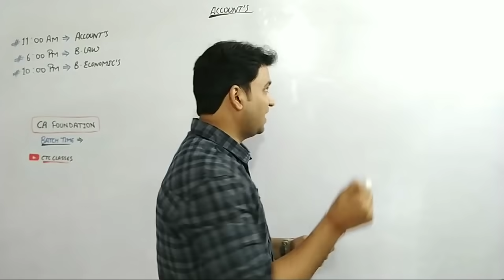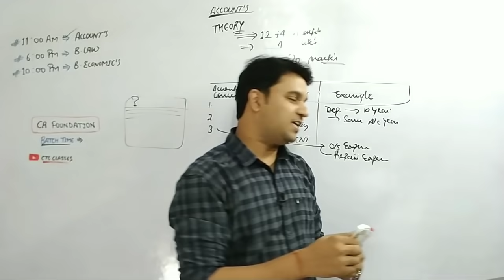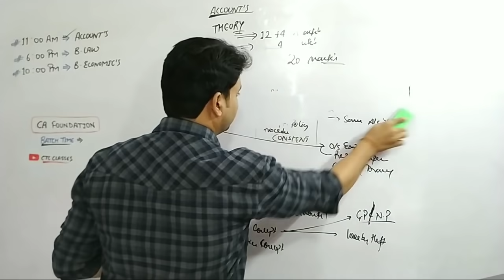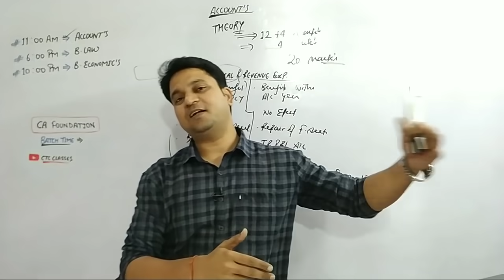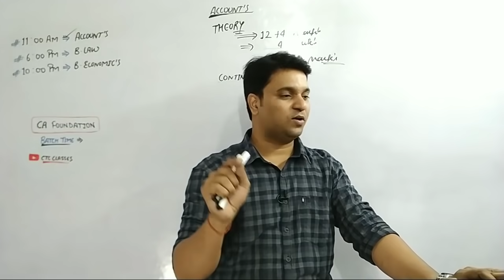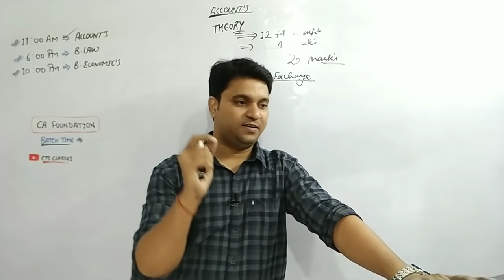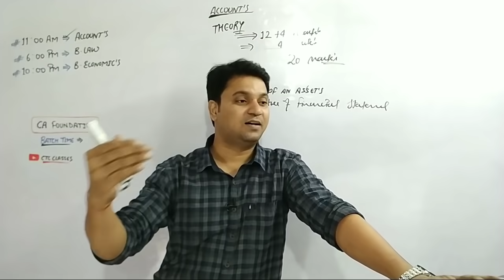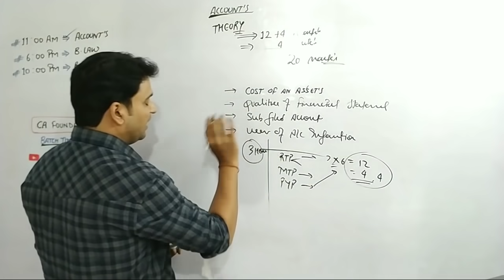DAY 1 Accounts l CA Foundation Accounts THEORY Revision Complete l CTC Classes